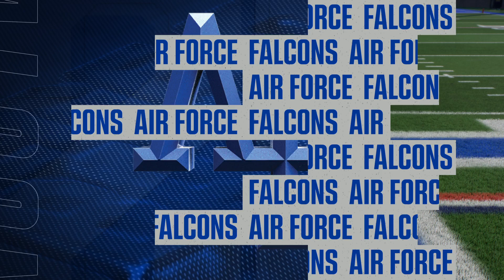Legendary Game Highlights EA SPORTS™ College Football 25